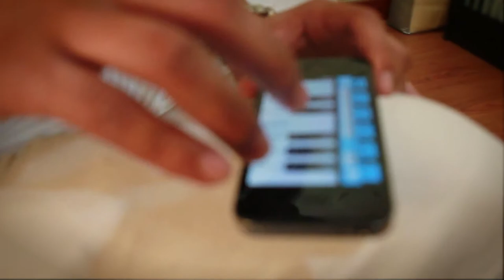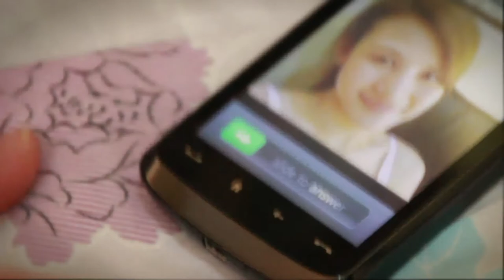ฝ่าไป๊จือ_Yunsouth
เนื้อเพลง(แปล)

คนสวย  เบบี้สุดสวยของฉัน  เธอกำลังทำอะไรอยู่  ฉันนั้นคิดถึงถึงเธอมากเกินทน ..
คิดถึง คิดถึงจวนเจียนจะขาดใจ   ตายอยู่แล้ว  หากไม่ได้รับไอกรุ่นรักจากเธอ แม้นแต่ชำระกายฉันยังไม่อยากทำ..

         เมื่อวานคิดถึงขึ้นเกลื้อนเรื้อน  วันนี้คิดถึงเป็นไข้จับสั่น(ฝ่าไป้จือ)
วันพรุ่งคิดถึงคงขอข้าวกิน ไม่มีแรงใจจะทำงานการอีกต่อไป..

       สามวันสามคืนไร้ข้าวกิน  สองวันปากท้องไม่ถึงกับอดตาย
หากแต่ผ่านไปครึ่งวันกลับอยากตาย  จึงต้องสั่นดึ๊กๆ.. อยู่ตรงนี้ ฝ่าไป้จือ...